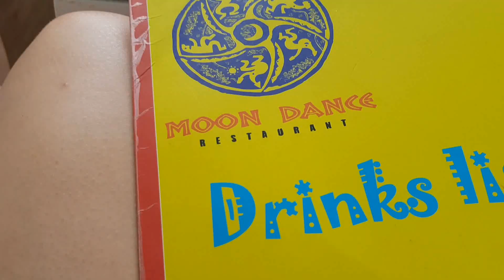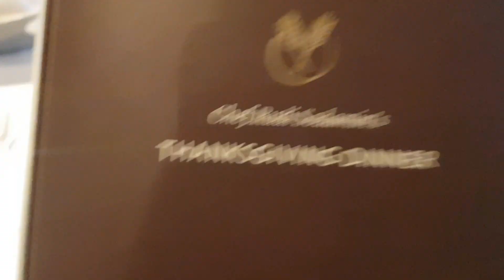Thailand & Cambodia // WESTERDAM #1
Our first couple of days on the Holland America Line's Ship; The Westerdam! We start in Singapore, then go to Koh Samui, Laem Chabang and Sihanoukville!

Thanks Peeps xx